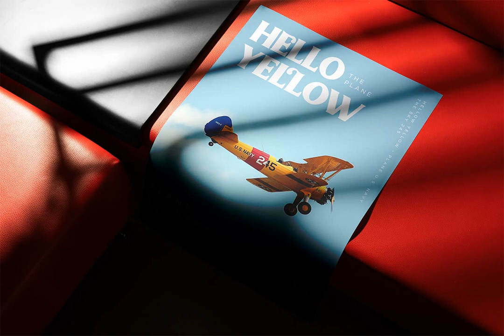Anemone Font - Download at YouWorkForThem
Download Anemone Font at YouWorkForThem

Anemone is a decorative font design published by Pentagonistudio